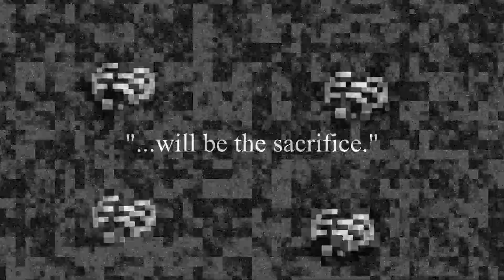Angel-ish (The Binding of Isaac x God-ish)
[NOTE: THIS VIDEO CONTAINS MANY INSTANCES OF FLASHING LIGHTS. IF YOU ARE EPILEPTIC OR SENSITIVE TO SUCH CONTENT, PLEASE CLICK AWAY]
[also isaac spoilers i guess]

alternatively "dipshit learns an important lesson about bitrate"
i don't got much to say i'm just glad this is finally out
i don't know how to pitch shift the vocals in reaper i'm sowwy :(

Song: God-ish
Source: The Binding of Isaac: Repentance